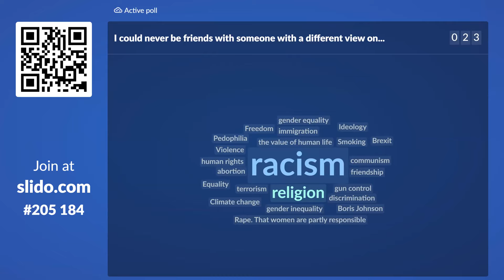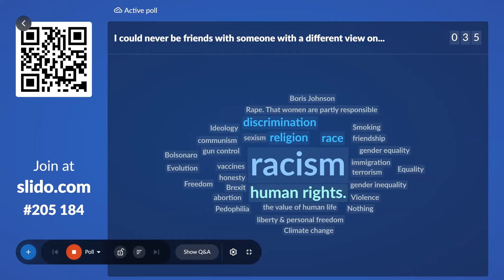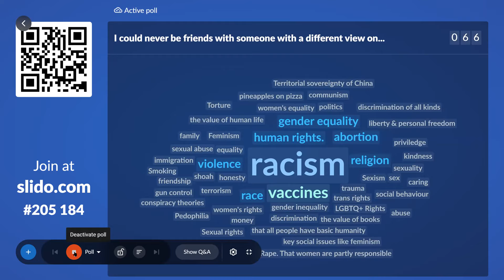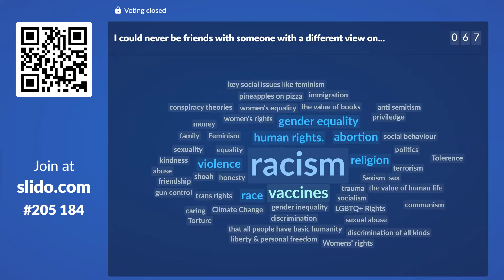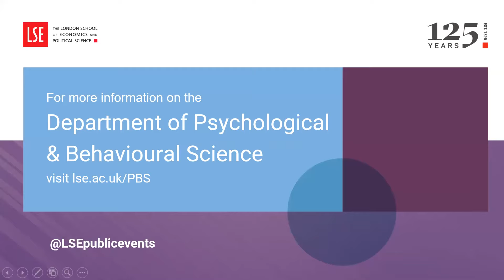Duck – Rabbit: what drives our polarised culture? | LSE Online Event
Paul Dolan launches the latest series of his podcast, "Duck – Rabbit", with his guests joining in a discussion of the neuroscience and social science behind our polarisation problem.

🟡 This event is part of our Shaping the Post-COVID World initiative

Speakers:
🔴 Dr Lasana Harris
🔴 Professor Anil Seth
🔴 Dr Jennifer Sheehy Skeffington
🔴 Dr Tiffany Watt Smith

Chair:
🔴 Professor Simon Hix

Moderator:
🔴 Professor Paul Dolan

Featured image (used in thumbnail with watermark added): Kaninchen und Ente by unknown artist (1892) (public domain).